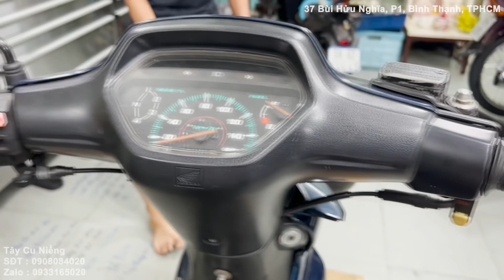Wave Thái 110 Dọn Mới bs 2277, đẹp từng centimet Phụ Tùng Chính Hãng Honda P1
Wave Thái 110 Dọn Mới bs 2277, đẹp từng centimet Phụ Tùng Chính Hãng Honda